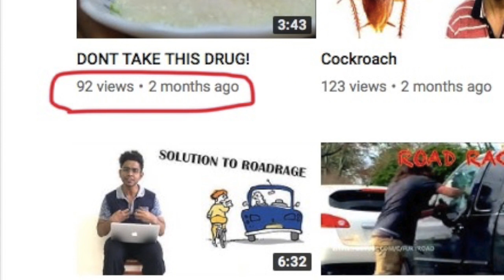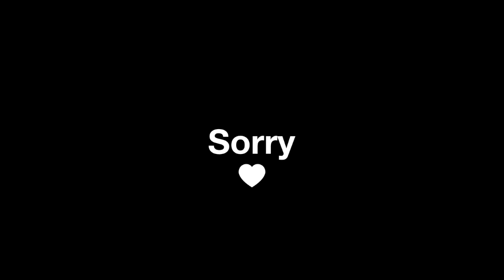I've Failed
Sorry